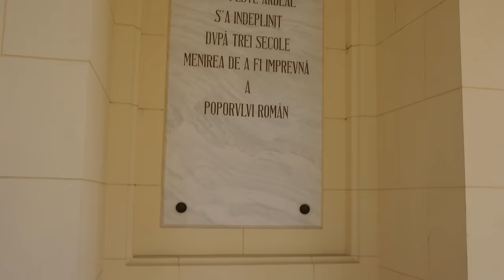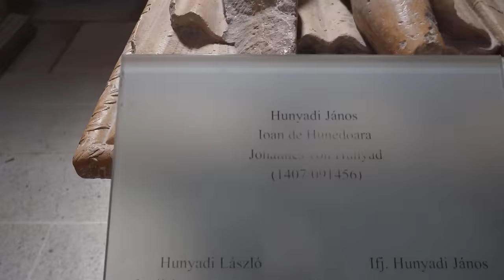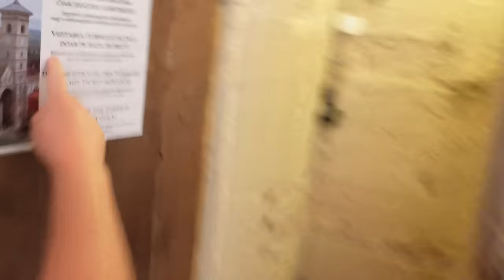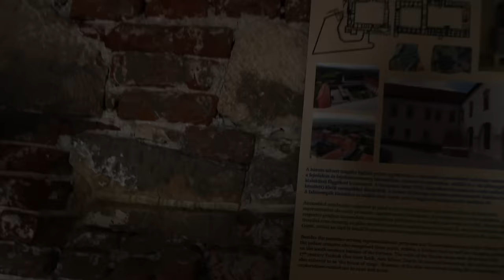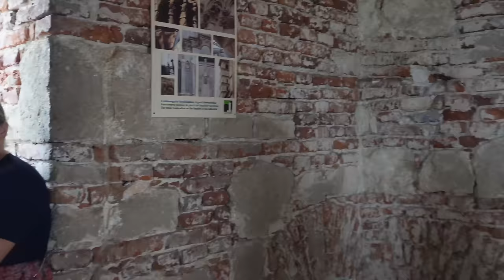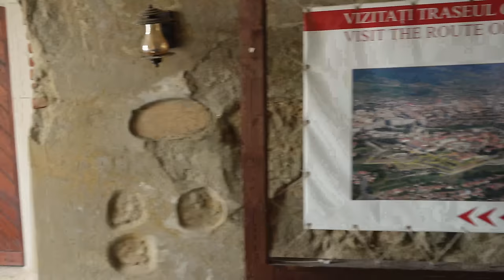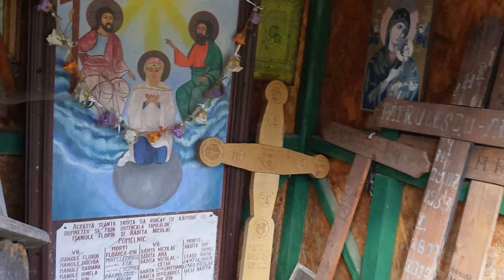DRUMUL SPRE MARE 2024! Orășean La Țară!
după 4 ani de așteptare, e din nou timpul să mergem la mare! Viața la țară cu animale ne solicită mult dar de data aceasta, în 2024 am reușit să ”ne băgăm om la animale” și să mergem în concediu o săptămână! În acest video veți vedea călătoria până la mare și toate peripețiile de pe drum!